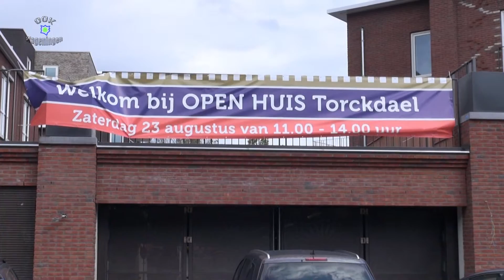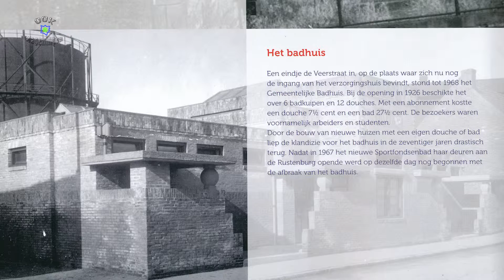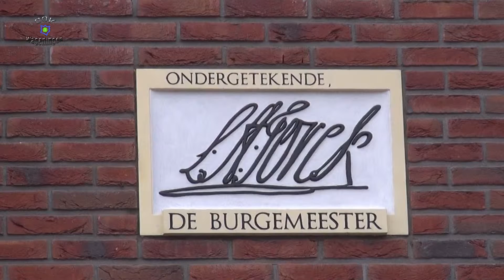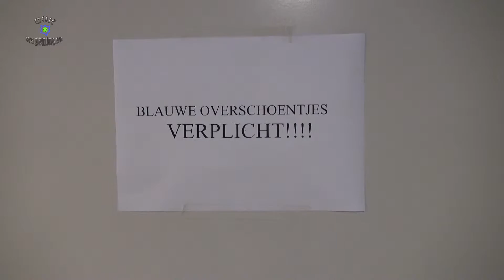Open huis Torckdael Wageningen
Op 23 augustus 2014 was er de open dag van Opella Verpleeghuis Torckdael in  Wageningen.